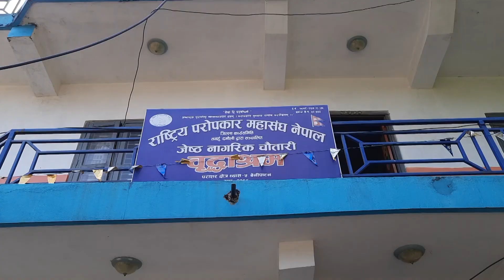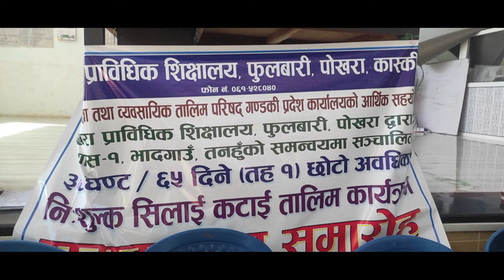news 27 final